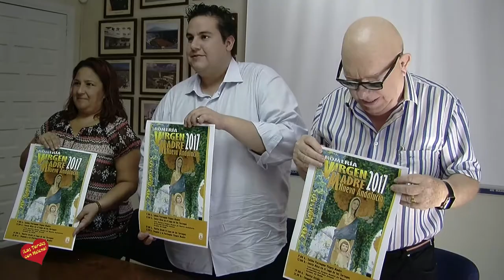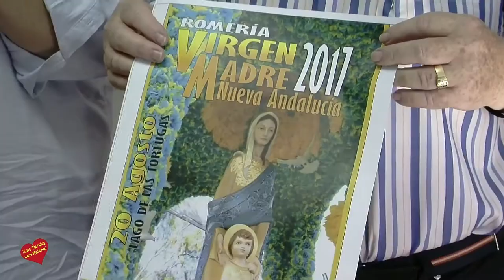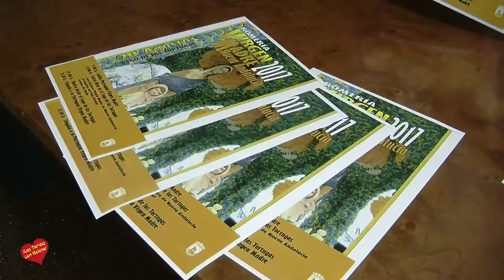Nueva Andalucía celebrará la tradicional Romería de la Virgen Madre el próximo 20 de agosto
.- Nueva Andalucía celebrará el próximo domingo 20 de agosto la tradicional Romería de la Virgen Madre, una jornada que dará comienzo a las 9.00 horas con la salida de su parroquia y se desarrollará en el Lago de las Tortugas, donde se oficiará una misa a las 12.00 horas.

  El evento ha sido presentado esta mañana por el concejal delegado de la Tenencia de Alcaldía de Nueva Andalucía, Manuel García; el párroco de Nueva Andalucía, Pedro Villarejo, y la representante de los Romeros de la Virgen Madre, Paloma Teixe.

  García ha subrayado la importancia de la Romería para Nueva Andalucía ya que, como ha señalado, “no solo se rinde culto a la Virgen Madre, sino que es un día de convivencia y hermandad que sirve para fortalecer nuestras raíces como pueblo”.

  Villarejo, por su parte, ha afirmado que “la Virgen Madre aglutina el sentimiento de todos nosotros, Nueva Andalucía gira de alguna manera alrededor de su iglesia y esta Romería destaca por la participación de los vecinos y la aportación personal de cada uno de ellos”.

   Paloma Teixe ha agradecido la colaboración del Ayuntamiento, la parroquia y las empresas colaboradoras y ha explicado que “para los romeros es nuestro día grande porque llevamos todo el año preparándolo y es esencial que los jóvenes se impliquen para que esta tradición perdure en el tiempo”.

  Ha indicado que la Romería dará comienzo la noche anterior con una barra que se instalará a las 21.30 horas en el Lago de las Tortugas. El acto central del domingo será la misa oficiada por Pedro Villarejo en la que intervendrá el Coro de Nueva Andalucía.

  La jornada se prolongará hasta las 19.00 horas con la salida del lago y llegada a la Parroquia alrededor de las 21.30 horas. Estará amenizada por el Dúo Arenal y grupos de baile.